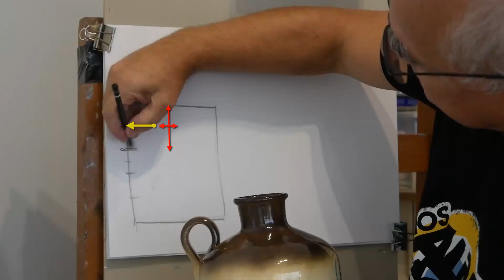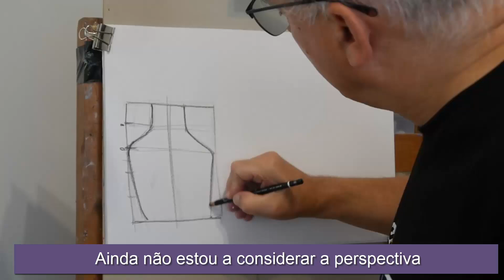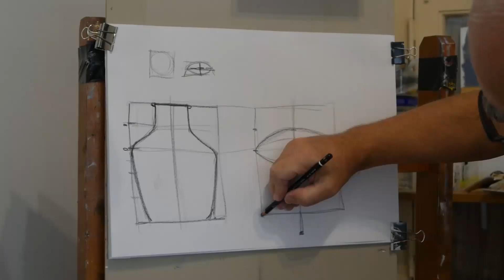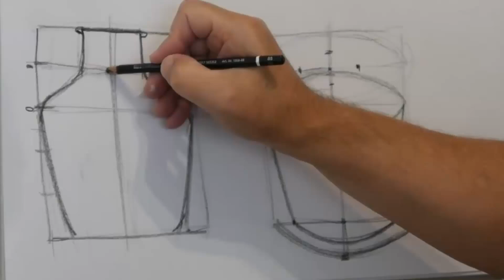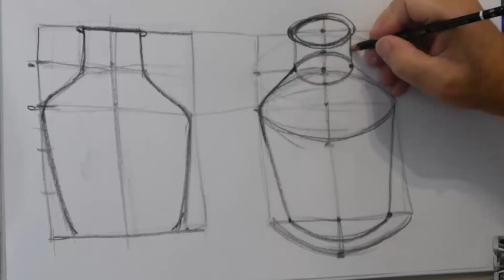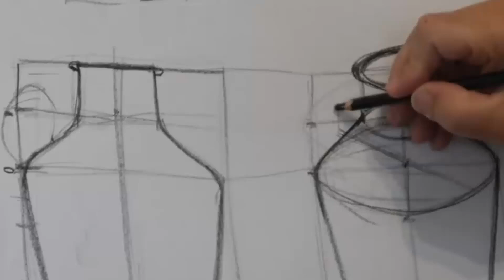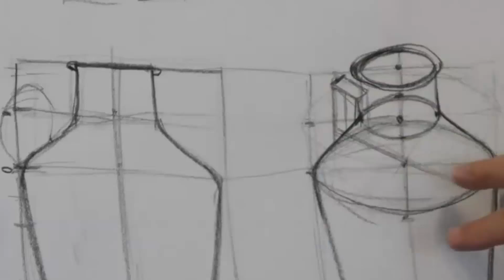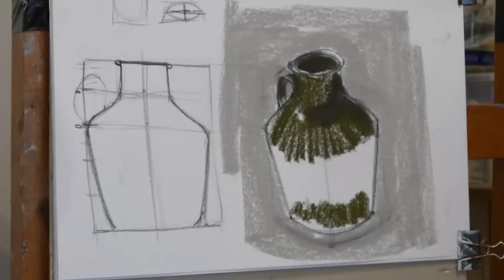Perspectiva na pratica objecto sem erros, Desenho e pintura a pastel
Utiliza a perspectiva na pratica objecto sem erros para desenhar e pintar corretamente qualquer objecto redondo.

VIDEOS SUGERIDOS:
pintar a pastel materiais e técnica
O QUE PODES ESPERAR do canal onde encontras a ARTE + Simples.
Aqui, não vais ver obras de arte bonitas!
Vou utilizar desenhos e pinturas que considero serem mais úteis para te transmitir as noções de desenho e pintura de uma forma simples e intuitiva.
Vais aproveitar a minha experiência e os muitos erros que já fiz, para melhorar nos teus desenhos
Neste canal, vais APRENDER em vez de "APENAS VER"
Encontra mais aulas grátis, videos organizados, e inscreve-te para teres exercicios e aulas que respondem às tuas necessidades.
RESUMO DO TUTORIAL
Começo por desenhar um pote sem perspectiva  o que facilita encontrar as medidas fundamentais do desenho.
Depois utilizando um truque espetacular, transpomos facilmente o desenho dando-lhe a noção de profundidade e persectiva.
também te mostro como esse truque permite desenhar corretamente e em perspectiva, qualquer asa de um objecto
Por fim, tendo a estrutura em tres dimensões fica mais fácil pintar, a pastel ou com qualquer outro meio.

CAPITULOS
00:00 intro
00:16 medição do objecto 2D
00:51 enquadrar o objecto na tela
02:53 a magia dos objectos cilíndricos
03:58 eixo central, contornos simétricos
04:56 o objeto em três dimensões
11:45 a asa em perspectiva
16:26 pintar o pote a pastel seco
20:33 resumo e conclusões